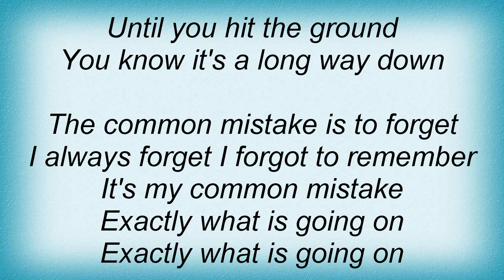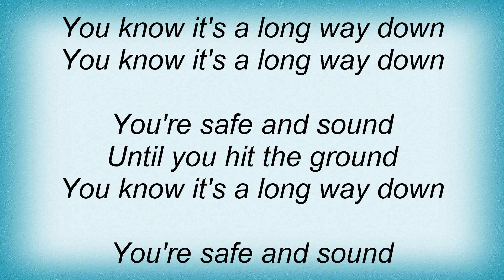Idlewild - Safe And Sound Lyrics